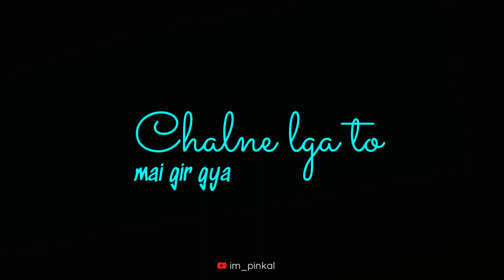Pardesiya ( Reply Version ) Status | New WhatsApp Status 2019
Thanks For The Music and Images

❌Important Note:-

👉If Anyone has issues with me, uploading this Video please . I  Will Definitely Remove this Video. 🙏 ❌Don't opt For YouTube Strike❌